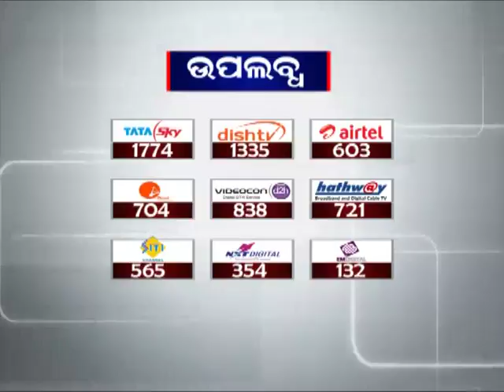OPCC Chief Niranjan Patnaik on Karnataka Elections 2018 | News18 Odia